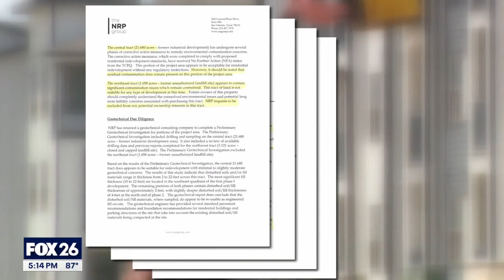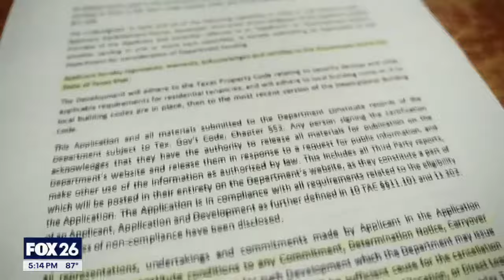Houston Housing Authority accused of knowing about toxic contamination of housing project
Only on FOX, strong evidence has emerged that the Houston Housing Authority supressed knowledge of toxic contamination when it asked the state to help fund a low-income housing project. FOX 26 Political Reporter Greg Geoogan reports on this shocking development.